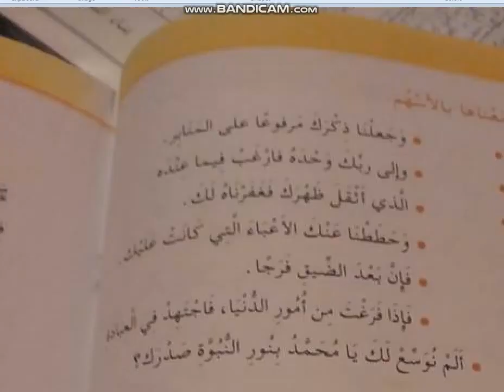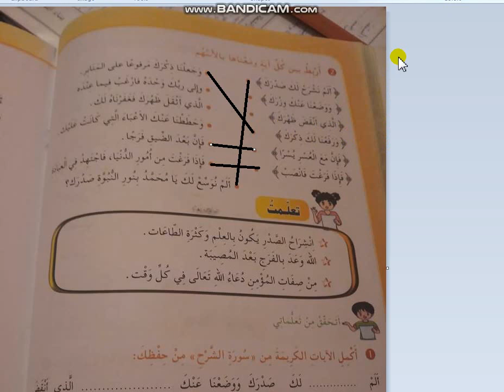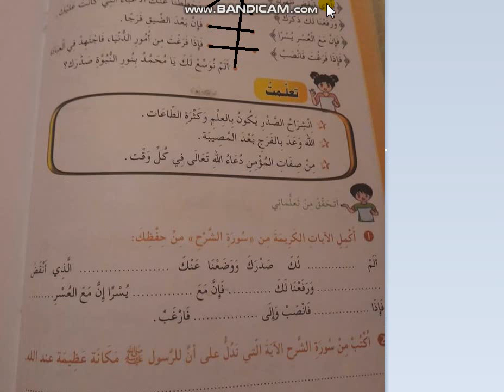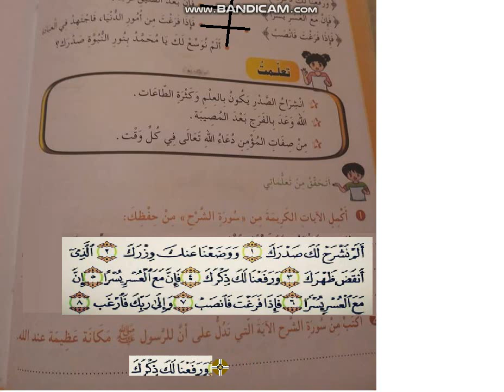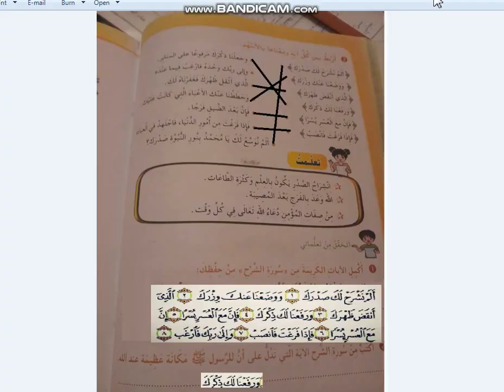رابعة ابتدائي تربية اسلامية التحضير للإختبار الثاني 1 ه